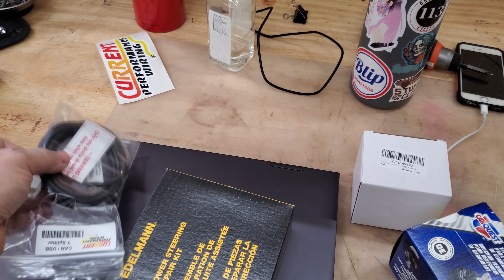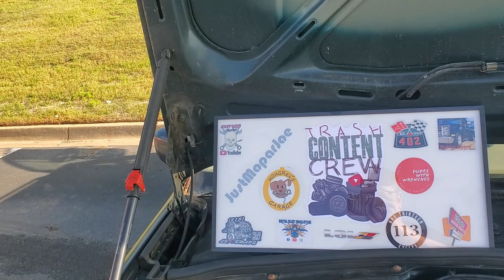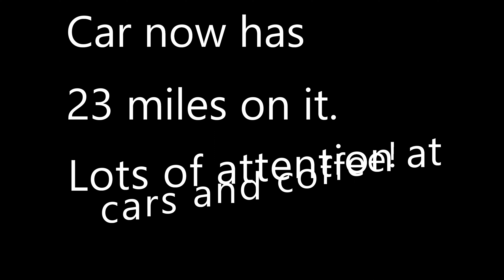Ls Swap Volvo goes on its first drive to cars and coffee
The LS swapped Volvo goes on its first drive more than around the block.  It goes to cars and coffee in the next town over.

6.0 LS lq4 engine pulled from the 2004 GMC Yukon Denali XL.  Got the 4L80e transmission pulled from the 1998 GMC (chevy) 2500 8 lug truck. The Volvo wagon was headed to the junk yard or scrap yard.  These guys came from all around the country and even from another country to get this done.  Canada, Iowa, Louisiana, Oregon, Illinois, and Arkansas.   Follow all these guys to see how the build goes and if it gets car show ready.